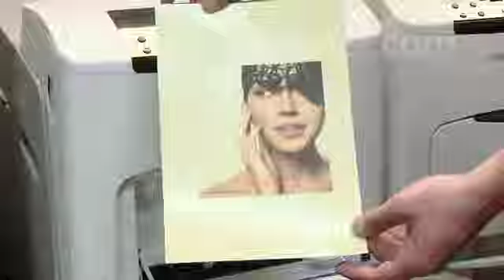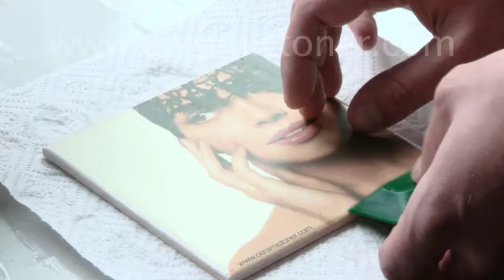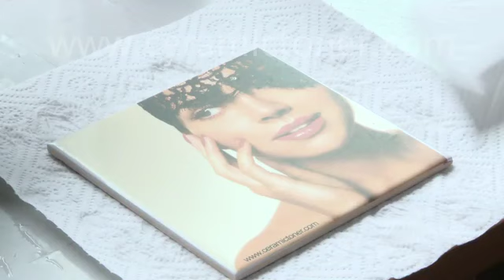mz Toner Technologies BasicCal Directprinting coated Paper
mz BasicCal Directprinting paper enable you an enourmous simplification of the the decal production process. Just print on it and applicate! No laquer smell, no additional devices needed. ceramic toner by mz Toner Technologies - the original.